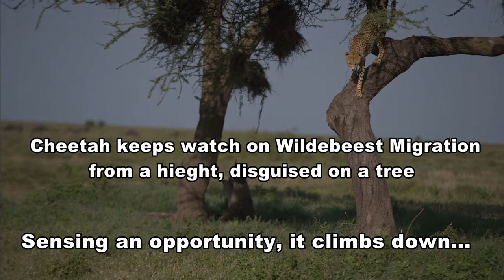Cheetah Chases Wildebeest migration in Serengeti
It is difficult for Cheetahs to climb the tree, but danger from other predators like hyenas and lions have probably forced them to adopt to the evolutionary need and climb trees albeit small to start with. Cheetah keeps watch on migrating Wildebeest herd in central Serengeti from atop a tree, and then sensing the opportunity chased the herd.
In this channel, I share two type of Videos. Basically they are tips on photography for beginners.
1) Every Saturday, tips and tricks on different aspects of Photography under a section weekendtips_matrishva is shared. This will help learning photography for beginners. It comprises of equipment know how, camera parameters, technicalities of exposure, physics of focusing, art of composition, and the tips on post-processing.
2) Every Tuesday channel features wildlife videos and stories from the jungle of Africa and India. It comprises of wild videos of animals in their natural habitat.
to know about me as an Orthodontist and what I do in Photography.
And if you are interested in joining any of my upcoming African Photographic Safari, find the details in this
To enroll for my online course on "Learn Clinical Photography in Dentistry" click on this
Intro music audio is courtesy: